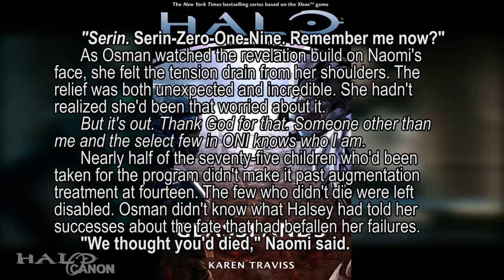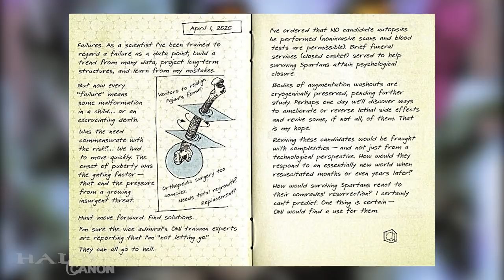The Spartan-II Augmentation Washouts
Note: the original version of this claimed Omega Team were confirmed as washouts. That is NOT TRUE. I've since deleted that version, and I'm sorry for anyone who was mislead. This version is update with correct information and clearly labeled speculation.

So, Red Team are washouts? Let's take a look at what that means, how it's possible, and who else could be "repaired" washouts.